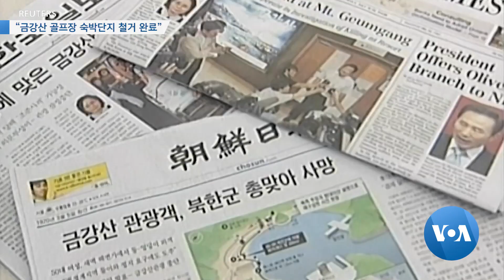[VOA 뉴스] “금강산 골프장 숙박단지 철거 완료”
북한 정권이 약 일주일 만에 한국 업체가 소유한 금강산 골프장 숙박 단지에 대한 철거를 마무리한 것으로 위성사진 분석 결과 확인됐습니다. 해금강호텔도 해체 막바지에 다다른 것으로 추정돼 지금과 같은 속도라면 머지않아 해체가 완료될 것으로 보입니다. 함지하 기자가 보도합니다. (영상편집: 김정규)